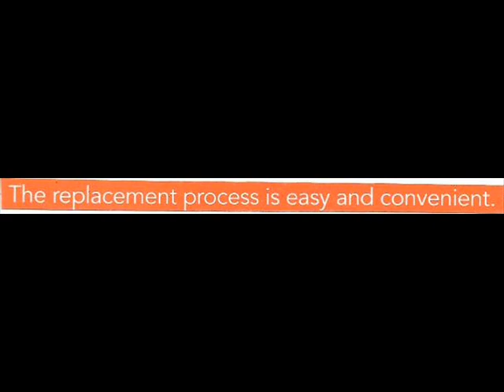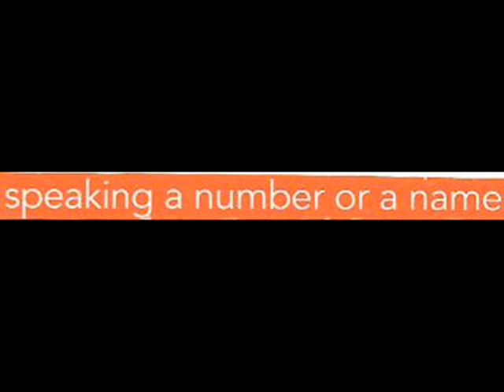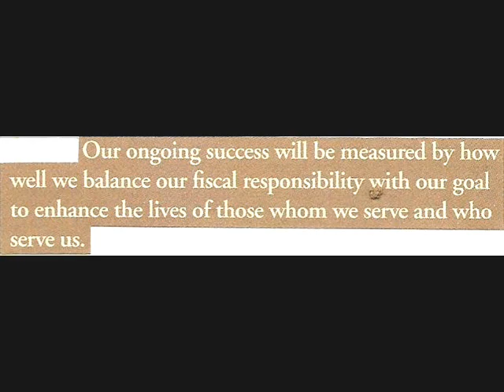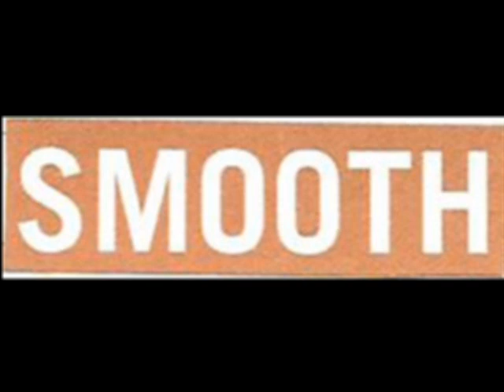Kingdom ov Gawd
pie it e